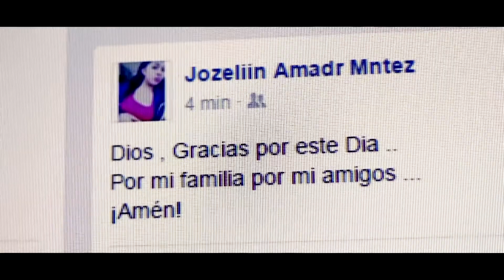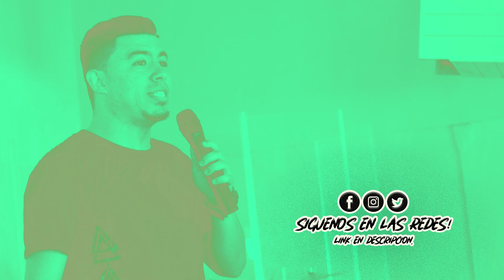MINISTERIOS EXITOSOS con LENNY SALCEDO | EP 08 | PODCAST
¡Hago contenido sano para tus oidos!

MINISTERIOS EXITOSOS con LENNY SALCEDO. En este PODCAST nos acompaña el ministro dominicano Lenny Salcedo, y junto a él conversamos sobre el tema "MINISTERIOS EXITOSOS".

¡SIGUE A MAIKLIPS EN LAS REDES!

Escucha nuestro programa de Radio ZONA VERTICAL, Lunes a Viernes de 4:00pm a 5:20pm (Hora Costa Rica)
Radio Emisora Faro del Caribe – 97.1FM | 1080AM.